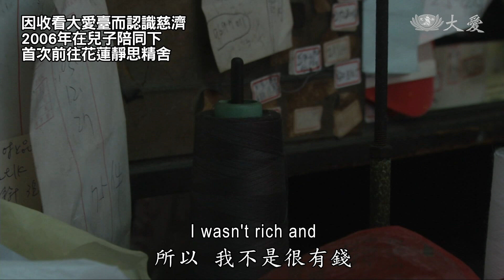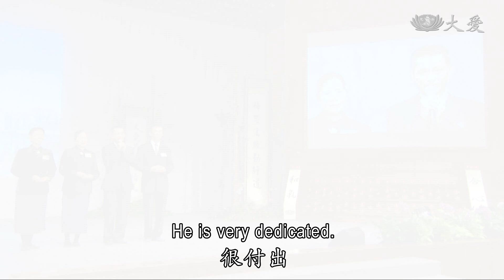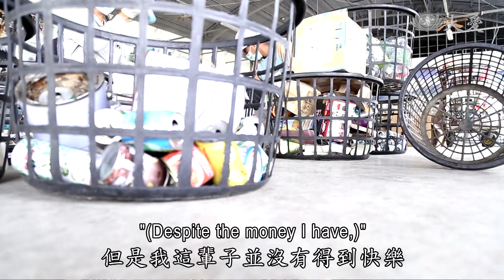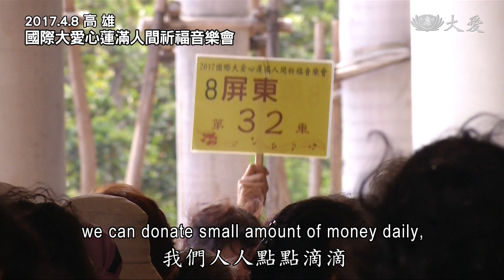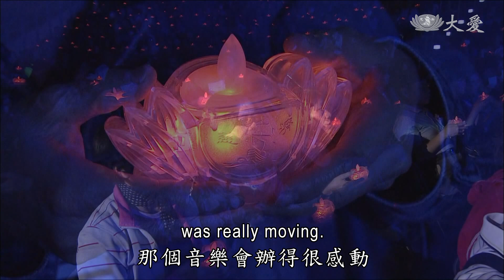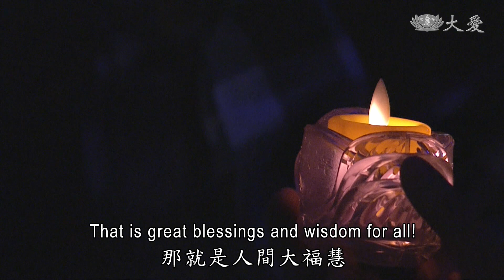【人間菩提】20171224 - 福慧人生得法喜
福慧人生得法喜
Cultivating a Joyful Life of Wisdom and Blessings

世人賺錢是興趣
智者布施得法喜
齊為寶島積福緣
造福天下願如意

2017年12月13日上午，證嚴上人行腳至高雄靜思堂舉行歲末感恩會，在感恩會上，慈濟志工許李雪香，與大家分享自己的人生故事。

慈濟志工 許李雪香：「我是許李雪香，以前先生比較沒有責任，放下轉頭就出去了，不過那時候小孩還小，我要負起全部家庭的責任，所以我要比別人更努力，那個時候我也是在做衣服，有時候做到很晚，所以我不是很有錢，我要靠節省，省省省，省下來布施，我跟我女兒說，賺錢是我的興趣，布施是我的快樂。」

聽到，賺錢是興趣。這就是很有福，再怎麼樣的辛苦，有興趣可以賺錢，已經非常難得，這是有智慧的人。

而慈濟志工許李雪香的故事，也讓證嚴上人回想起在臺南有一位慈濟志工張京財，在還沒接觸慈濟之前，他唯一的興趣就是賺錢，但接觸到慈濟後，他改變了先前的觀念，也了解到我們應該要「取在人間，用在社會，增長自己的慧命」，也因為接觸到慈濟，走入人群，才發現要看、要做的事有太多了。

佛陀來人間就是為一大事因緣，這一大事因緣是因為人間疾苦，所以佛陀去修行就是要救拔人間的心靈，如何打開心靈的煩惱無明，要啟動人人的愛心。

就如今年4月間，在高雄舉辦二場「國際大愛心蓮滿人間」祈福音樂會，為國際間的苦難人募心募愛，而我們點滴的付出，其實也是為我們臺灣來祈福。

高雄區慈濟志工發願：「榮董，無相布施，勤耕大福田。慈警，勇猛精進，定國安家園。人醫，分別病相，運悲度眾生。教育，法輪常轉，悲智轉心蓮，合和互協，同結慈濟緣啊，慈濟緣。」

感恩，真是很感動，榮董是集合我們社會各行各業的菩薩，還有慈警是社會保母。醫王、醫療，那就是守護生命的菩薩；這個義消、慈警都是守護社會平安。總而言之，我們的社會都在各行各業盡心力守護我們的人間；而且社會平安就是家庭的平安；家庭的平安，人人的幸福，但願這一念的福，我們要面向著整個天下之間去付出、造福天下，福慧歸於人人的增長慧命，感恩大家愛的能量的付出。新年祝福大家愛的點滴匯聚起來，那就是人間大福慧。祝福新年事事如意，家家平安、日日吉祥，感恩。

(00237196)